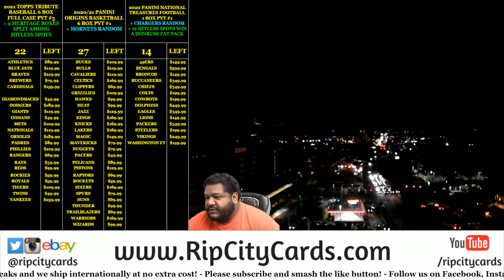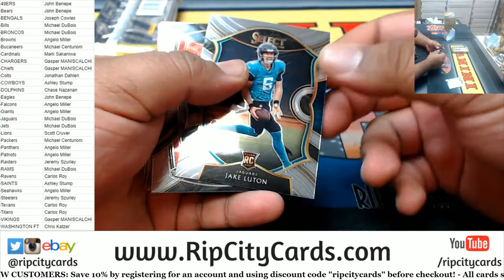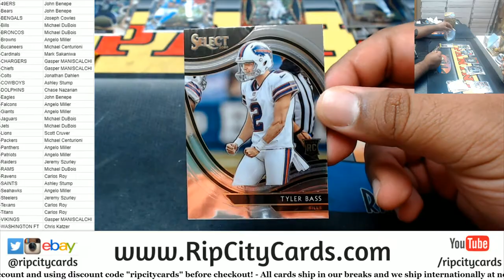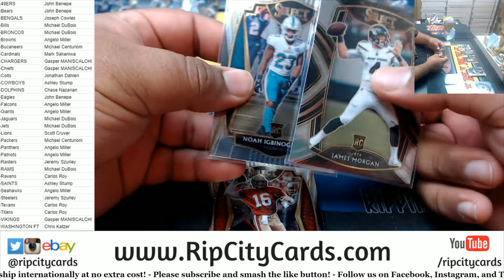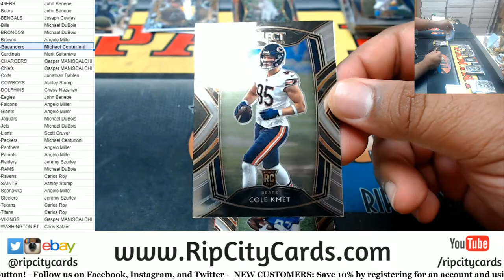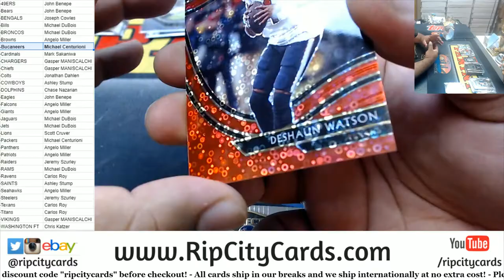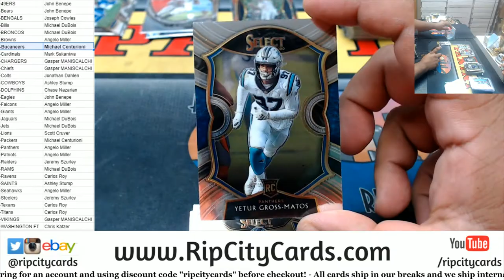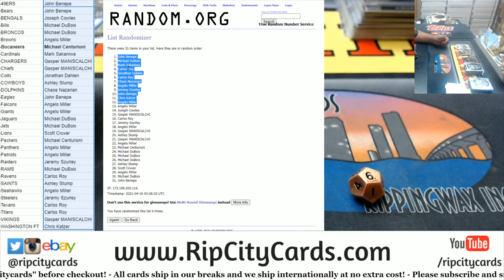2020 Panini Select H2 Football 4 Box PYT #1